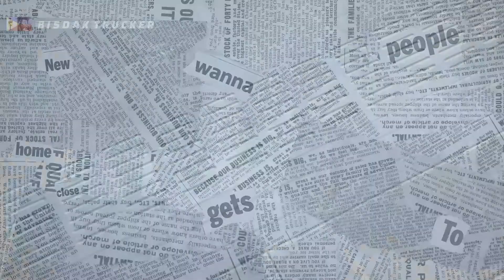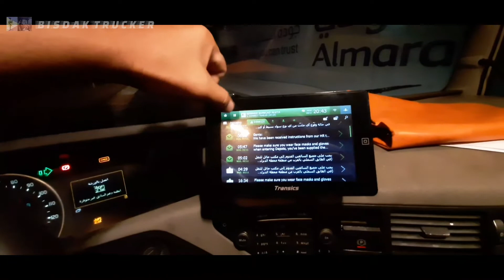Trip to Alkharj w/ Convoy#bisdaktrucker#globaladventure#saudiarabia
Deliver poultry products/frozen chicken direct to costumer in alkharj Riyadh saudi arabia with my co driver.